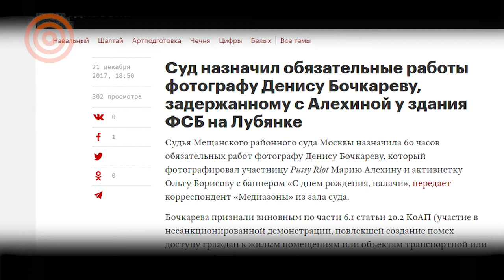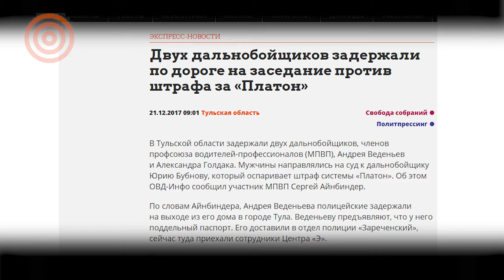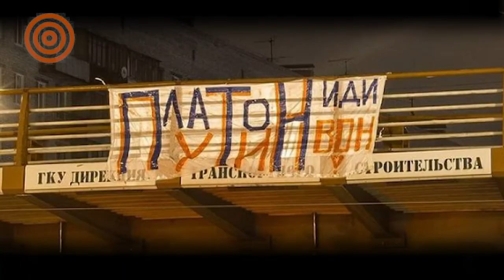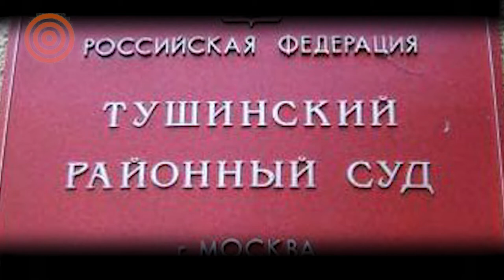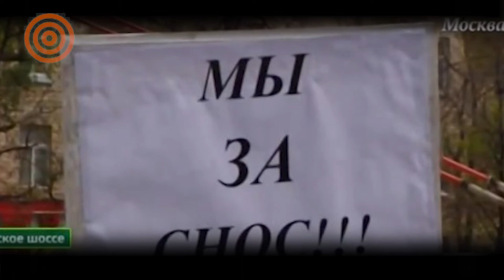Стачка дальнобойщиков. Акции в день чекиста. Москва против Собянина.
Евгения Чирикова представляет новый выпуск самых важных новостей активизма:

- Акции в день чекиста: "С Днем Рождения палачи!" от Марии Алехиной
- Антисобянинщина: шествие зеленых ветвей и кому удалось отбиться от "подарка" мэрии
- Стачка дальнобоев: противодействие - аресты, задержания, вызовы в полицию
- Победа под Калининградом: "футбольной" дороги не будет, дома и грабовая роща остаются

"20 декабря в России отмечался день работника госбезопасности, то есть день чекиста. Удивительная страна Россия, и праздники в ней удивительные: не думаю, что где-нибудь еще в мире людям в голову приходит отмечать день палачей, угробивших миллионы невинных людей. Сто лет назад власть в нашей стране захватили товарищи, которые честно называли свою деятельность "Красный террор". Результат этой деятельности - миллионы убитых невинных, изменение поведения людей, когда для выживания лучше было стать безынициативным, послушным овощем, который боится, не то что свои права защитить.

Наиболее адекватно работников госбезопасности поздравила Маша Алехина, развернувшая у здания ФСБ плакат "С Днем Рождения палачи!" За храбрость в лучших традициях чекистов Мария была арестована и осуждена на 40 часов принудительных работ. Вместе с Алехиной были задержаны фотографы Андрей Золотов и Денис Бочкарев. Золотова позднее отпустили.

Продолжается общероссийский протест дальнобойщиков против системы Платон, стартовавший 15 декабря.

Десятки городов принимают участие во всероссийской стачке дальнобойщиков, новые города активно присоединяются. В Приморье на острове Русский акцию с требованием решения проблем грузоперевозчиков анонсировали приморские дальнобойщики. Планируется автопробег на 150 участников.

В Санкт-Петербурге на КАД между Мурманским шоссе и Вантовым мостом стоит лагерь дальнобойщиков, протестующих против системы «Платон». Это – часть всероссийской стачки. На КАД стоят не менее 17 фур, подьезжают новые.

В Тульской области на выходе из своих домов задержаны двое дальнобойщиков - Андрей Веденин и Александр Колдаг. Обоими гражданскими активистами занимаются сотрудники центра по борьбе с экстремизмом.

Большинство кавказских республик не стало стоять в стороне и принимает участие во всероссийской акции против системы "Платон". Дальнобойщики не выходят на рейсы в знак поддержки своих коллег из других регионов.

16 декабря в Москве несколько сотен москвичей вышли на шествие вместе с депутатом Мосгордумы Еленой Шуваловой. Они прошли по центру города с зелеными ветками в руках с тем, чтобы выразить свое недоверие мэру Собянину и продемонстрировать протест против уничтожения зеленых зон города под застройку. Собравшиеся подали петицию в защиту зеленых насаждений Москвы в администрацию президента России и просьбой к Путину принять решение о недоверии мэру Москвы.

Жители Москвы продолжают отбиваться от главного "подарка мэрии" - включения домов в программу по сносу. Еще один дом номер 76 по улице Новопоселковая в районе Тушино не войдет в реновацию. Жильцы добились этого через Тушинский районный суд 19 декабря.

Дом совершенно крепкий, "внесерийный". Эти дома строил завод в Тушино, строили собственными силами. Жители провели собрание и проголосовали против включения дома в программу реновации. Но, к сожалению, власти решили воспользоваться старым методом "разделяй и властвуй" и Управа вместе с представителями Жилищника уговорили часть жильцов дома, подверженных телевизионной пропаганде, провести еще одно собрание. В результате власти спровоцировали ситуацию, когда часть жителей, выступавших против реновации, обратились в суд против жителей собственного дома, выступавших за реновацию. В результате в суде выиграли жители, выступавшие за сохранение дома.

Жительница дома Анна Шапошникова так прокомментировала ситуацию :"Важно, что дом сохранен. Эмоционально это тяжело, ведь мы с ответчиками продолжаем быть соседями, продолжаем ходить по улице мимо друг друга. Если раньше были добрососедские отношения между нами, а теперь получается, что мы поссорились. И это моя существенная претензия к программе реновации, что людей перессорили."

Принцип "разделяй и властвуй" известен еще со времен Римской империи. Но когда же мы перестанем разделяться?!

Важную победу одержали в Калининградской области. В результате активности жителей Пионерского Калининградской области, после митингов и кампании по сохранению своего края, удалось добиться отмены строительства транзитной дороги через центр города, которую собирались прокладывать к чемпионату мира по футболу. Жители выступали против проекта, поскольку строительство дороги предполагало уничтожение исторического ландшафта, снос жилых зданий и вырубку 1300 деревьев уникальной грабовой рощи, посаженной более сотни лет назад. Новая трасса, с проектом которой градозащитники согласны, пройдет в обход Пионерского.

Так что люди побеждают и старое правило " везет тому, кто везет" работает!"